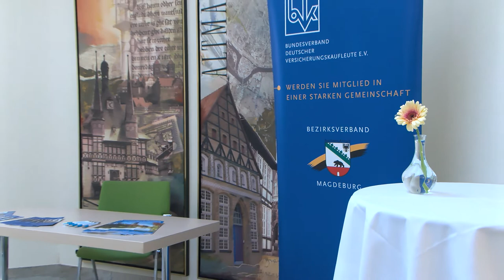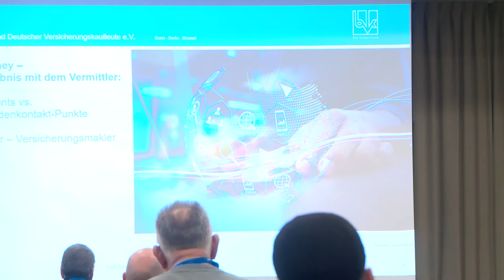16.11.2022 Versicherungsvermittlerforum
Auf dem 13. Versicherungsvermittlerforum wurde informiert über aktuelle Themen der Branche und es gab Gelegenheit zum gemeinsamen Austausch. IHK-TV war dabei.